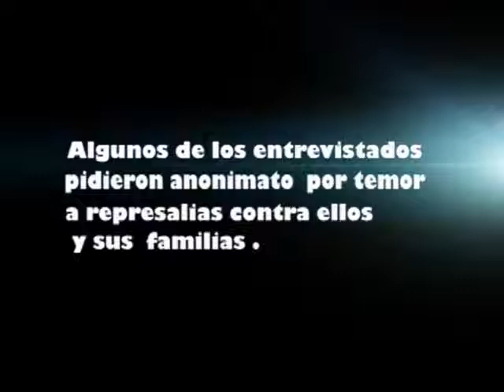Censurado: testimonios de vecinos en Cuba aterrorizados por violencia de las Damas de Blanco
Cubainformación TV presenta un nuevo video sobre las agresiones a su vecindario de la Dama de Blanco Sonia Garro, hoy en prisión, y su familia, compuesta por varias decenas de personas altamente violentas. En el video fue necesario difuminar el rostro de algunos entrevistados, que no desean hablar para la prensa extranjera y manifestarion miedo a las represalias.